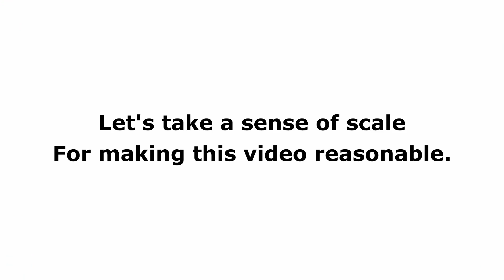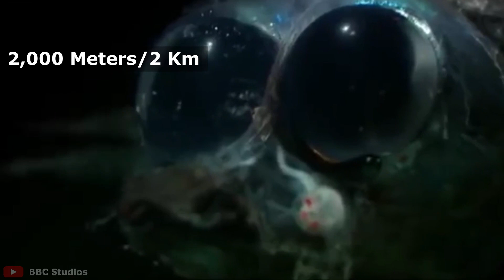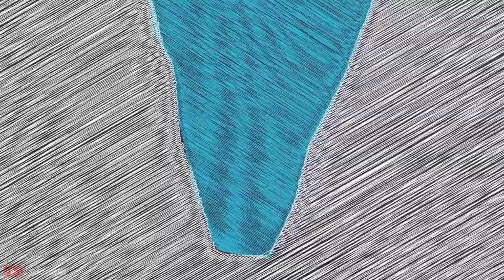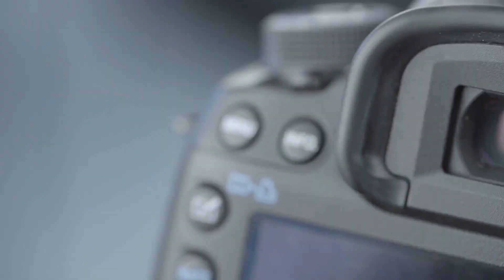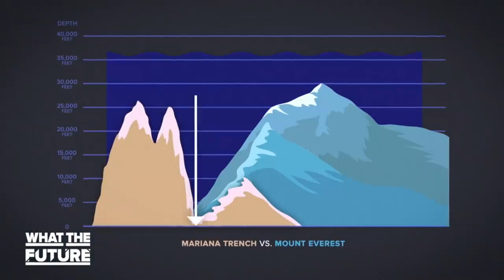How Deep Is The Ocean?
In this episode of PerspicaceCafe, How deep this enormous chunk of water really goes? How much humans have descended so far?